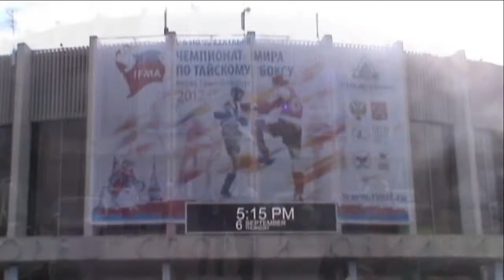World Muaythai IFMA Championship 2012, Russia, San Petersburg